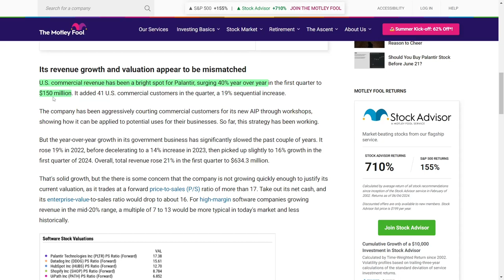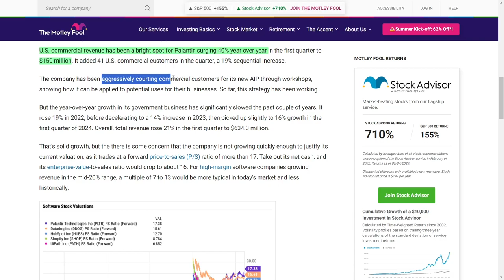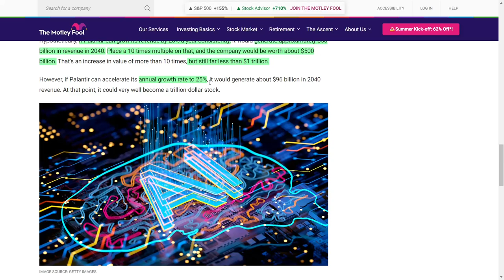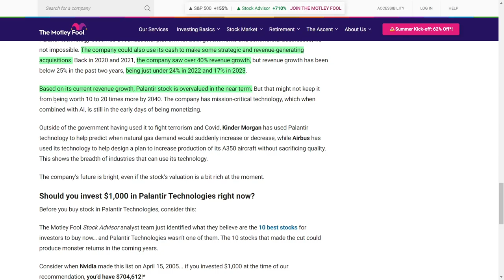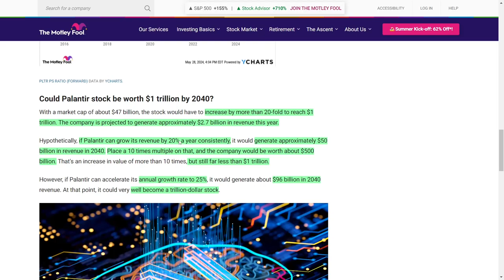Can Palantir Defy the Odds and Hit a Trillion-Dollar Valuation by 2040?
Hey guys, welcome back to the channel! Today we’re talking about Palantir Technologies, ticker symbol PLTR, which recently took a one point six six percent dip. This stock is a hot topic, with some people loving it and others being super skeptical. So, what’s the deal with Palantir? Their data-gathering and analytics platform is a big hit with the U.S. government for crucial tasks like counter-terrorism and COVID-19 tracking!

Lately, Palantir has shifted gears towards the commercial market with their new Artificial Intelligence Platform. Their U.S. commercial revenue shot up by forty percent year over year in the first quarter, hitting one hundred fifty million dollars. They also brought in forty-one new U.S. commercial clients, marking a nineteen percent jump from the previous quarter. This shows their strategy of hosting workshops is really paying off!

However, their government business growth has been slowing. It increased by nineteen percent in two thousand twenty-two, then slowed to fourteen percent in two thousand twenty-three, and slightly picked up to sixteen percent in the first quarter of two thousand twenty-four. Overall, they saw a twenty-one percent revenue increase, totaling six hundred thirty-four point three million dollars.

But here’s the kicker – some investors think Palantir’s growth isn’t fast enough to justify its high valuation. Their forward price-to-sales ratio is over seventeen, which is high compared to similar companies. With a market cap of about forty-seven billion dollars, they need to grow by over twenty times to reach a trillion-dollar valuation. If they keep up a twenty percent annual growth rate, they might hit fifty billion dollars in revenue by two thousand forty, valuing them at about five hundred billion dollars. But, if they can boost that growth to twenty-five percent, they could potentially hit a trillion dollars!

Hitting a twenty-five percent annual growth rate over the next sixteen years is a tough challenge. But with AI just starting out and Palantir’s potential to become a foundational tech for governments and businesses, it’s not out of reach. They could also use their cash for strategic acquisitions to boost growth. They saw over forty percent revenue growth in two thousand twenty and two thousand twenty-one, but it’s slowed down since.

In the short term, Palantir might seem overvalued, but their long-term potential is huge. Their tech is mission-critical and their AI integration is still in the early stages. From helping the government to aiding companies like Kinder Morgan and Airbus, Palantir’s tech is versatile and promising. Keep an eye on this stock – it’s going to be exciting to see where they go next!